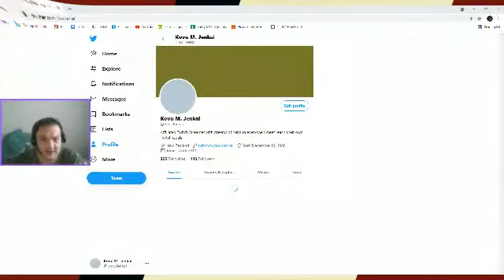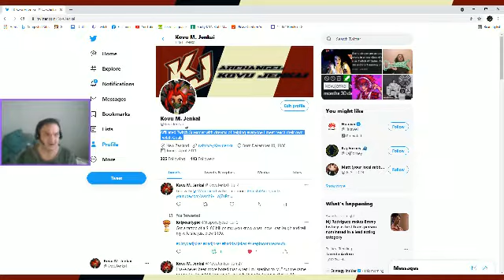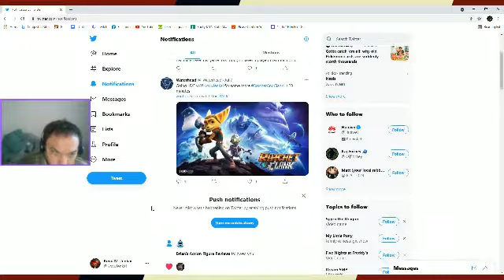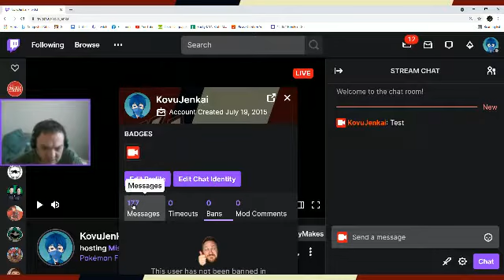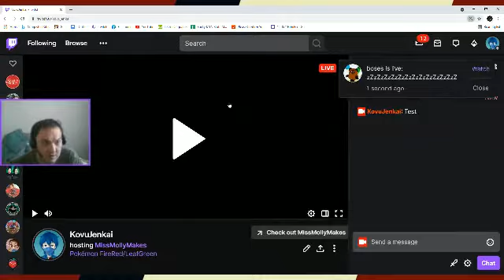Getting My Thoughts Out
Sometimes you feel alone
Even when you know you're not
Sometimes you lose it all
When you feel you have earned your spot

A scared little boy from 2015's thoughts
Didn't change in SIX YEARS

I'm KovuJenkai EVERYWHERE!
Twitter? Yep
Twitch? Yuh
Facebook? Mhm!
Discord? Nah, I'm simply Kovu#2707!

Dislike if you dislike it